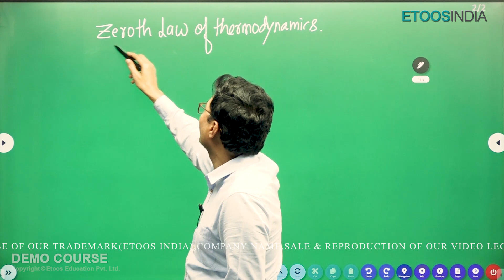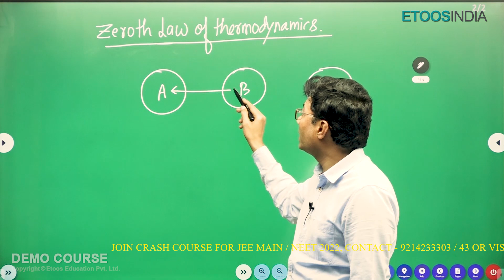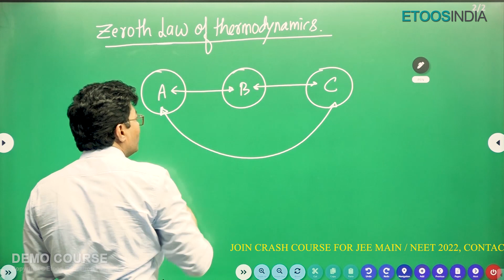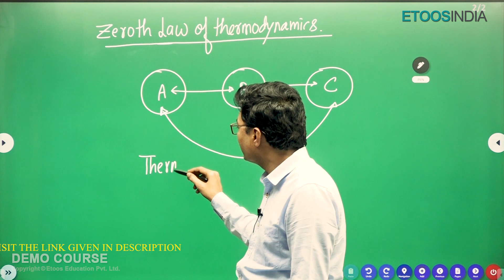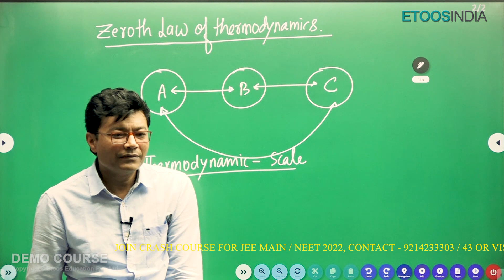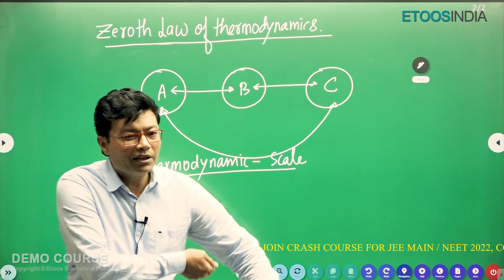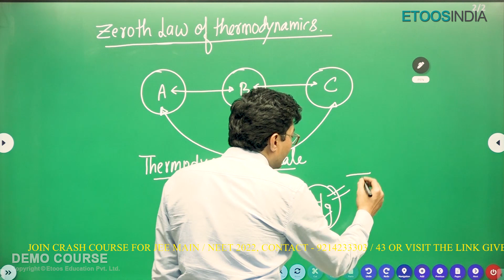Zeroth Law of Thermodynamics | Physics by Muqeem Khan Sir | Chai with EtoosIndia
1. The brilliant minds come to assist you in your preparation
2. All the topics are explained vividly
3. You are at the comfort of your home, choose your place of learning
4. The faculties share excellent tips and tricks via the video lectures
5. An affordable mode of learning